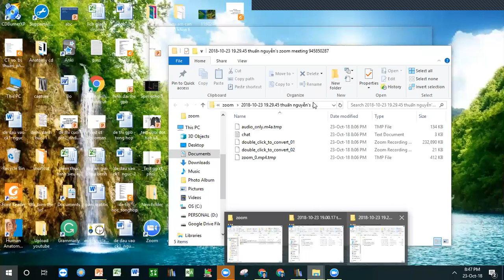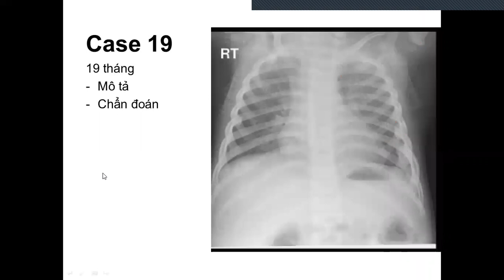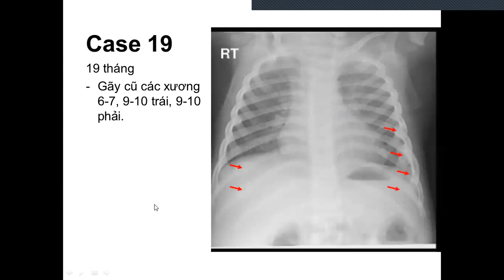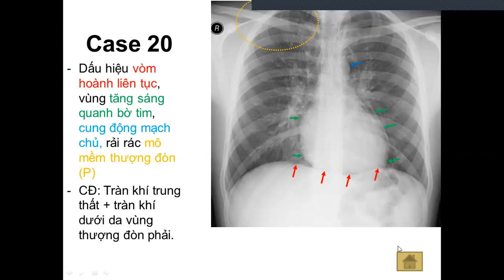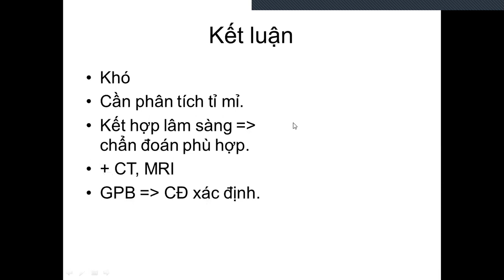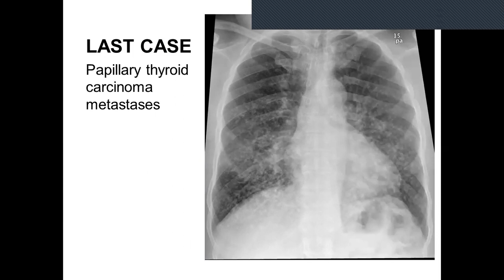xq phoi bs thuan end 4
Các video này có độ phân giải hơi thấp nên hình không rõ. Bs Thuấn sẽ cập nhật các video mới có hình ảnh tốt hơn. Các bạn đón xem và ủng hộ nhé.
Donation (tài trợ cho kênh) qua số tài khoản duy nhất:
🏛 Ngân hàng VietinBank 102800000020, chủ tài khoản: Nguyễn Hoàng Thuấn.
Tôn chỉ của kênh vẫn là "free for all". Các bài giảng vẫn sẽ free cho các bạn đọc cho dù có donate hay không ... 😎. Vui vẻ là chính. Cám ơn các bạn đọc xa gần.
📖📚 Tôn chỉ của kênh là Free for all. Free forever. Chúc các bạn nhận nhiều kiến thức khi tham gia kênh.